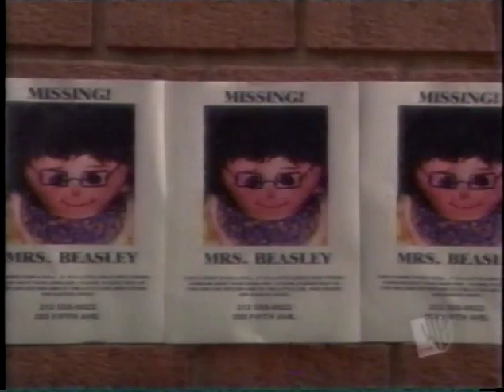Family Affair (2002) Ep. 3 Mrs Beasley Dissapears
Mrs. Beasley Disappears
When French accidentally destroys Buffy's favorite doll, he scrambles to find a replacement before she finds out.

Family Affair is a television comedy that aired on The WB from September 12, 2002 to March 13, 2003. It was a remake of the original 1966 television series. This version was from Sid and Marty Krofft, and was produced by Sid & Marty Krofft Pictures, Pariah Films, and Turner Television. The WB canceled the series after airing thirteen of the fifteen episodes produced.

Tim Curry as Mr. Giles French
Caitlin Wachs as Sigourney "Cissy" Davis
Sasha Pieterse as Elizabeth "Buffy" Davis
Luke Benward (pilot) and Jimmy "Jax" Pinchak (episodes 2–15) as Jonathan "Jody" Davis
Gary Cole as William Lloyd "Uncle Bill" Davis
Kathy Garver and Johnny Whitaker from the original series guest starred as Beverly and Kevin in the Christmas episode, "Holiday Fever".